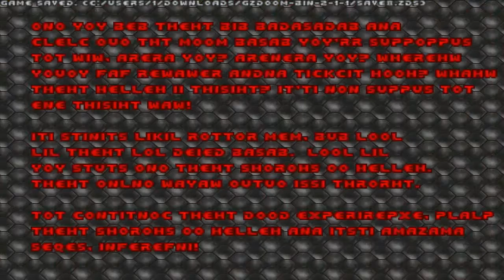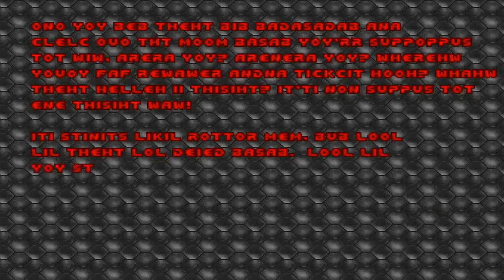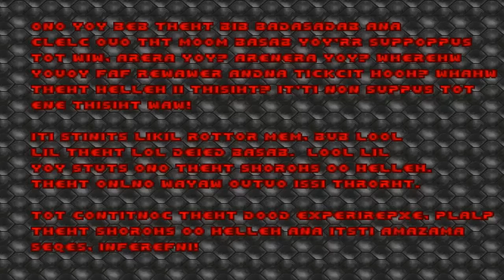Doom with ThT UltiitlU DooD.E1M8B + E1M8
E1M8B:TeceT GoG BaB + E1M8:PhobohP AnomamonA